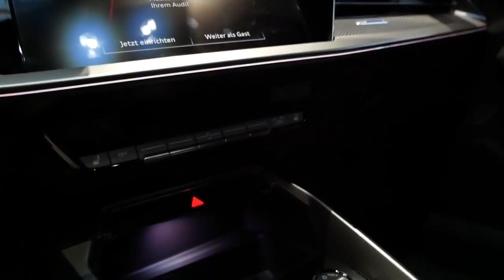Audi A3 Sportback e-tron Exterior and Interior||Review||Sherii786